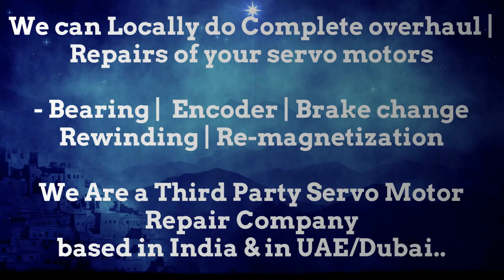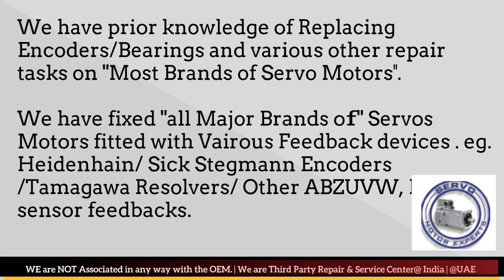GILDEMEISTER CNC Repair encoder,servo drive failure causes,rotary encoder issue, how wire Resolver